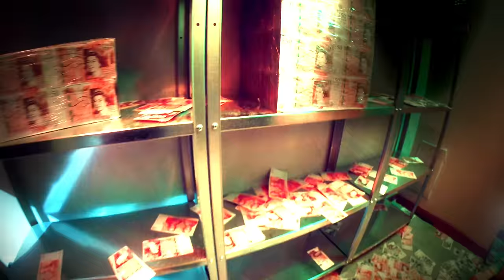Boy Boy - Bounce (feat. BackRoad Gee) (Official Music Video)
Music video by Boy Boy and BackRoad Gee performing Bounce (Official Music Video).

LYRICS

What goes around Must come back around
Gyal that body shape nice
Baby give me a bounce
Body shape nice

Gangster Them Out Yea The Killy Outside
Touch London Now Watch Everything Ah Rewind
Easily Stamp Up Easily Stamp Up
Head Back Touch The Road
Now Nothing Nuh Seem Nice
Buss A Shot Inna Them Mouth
Anyway We Do The Crime
Wa Them Ah Say Backroad
Me Wi Run Inna House Brawling
Killer Them Nuh In A Long Talking
An Who Run Out Blast Him
Shot A Rip Out Heart Ribs

Gunshots everywhere
Tell a man be prepared Tell a man be scared
Ayo run over there Ayo duck for cover
Man buss the uh uh
What you talking brother Suck your mother
Free Pa Salieu man
That's more than my brother
Son of gunner Word to my mother
Say it with chest
Man I came from the gutter I never stutter
Cut man's face for the Bread and the butter
New year new me Man miss me with it
Slim waist nice lips she warn  kiss me with it
But I got a past thou That's risky business